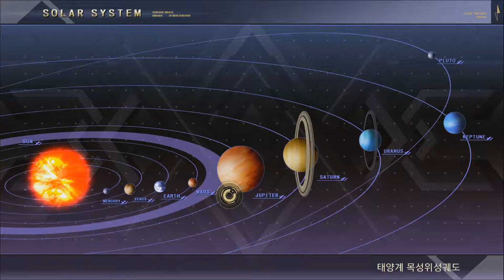[Pt.04] スーパーロボット大戦 V [제3화] [유성의 기억] [01]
[Super Robot Wars V]